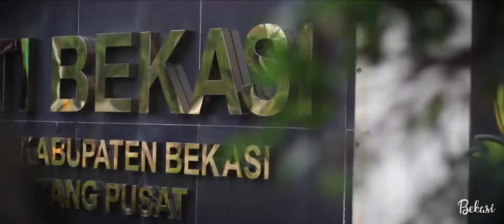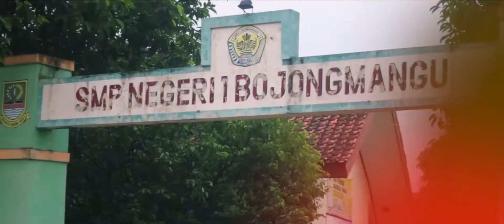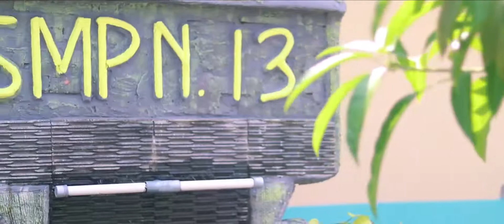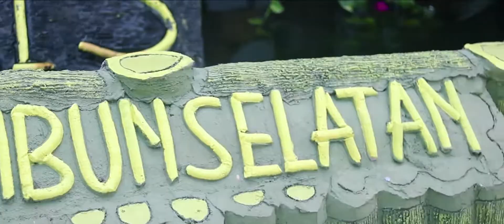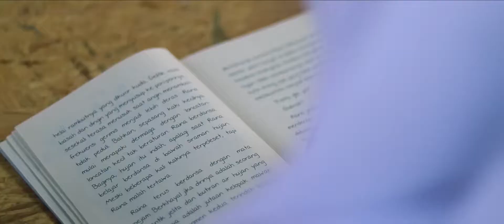Testimoni PPCKS Kab. Bekasi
Testimoni alumni Program Penyiapan Calon Kepala Sekolah oleh LPPKS jenjang SMP Kab. Bekasi